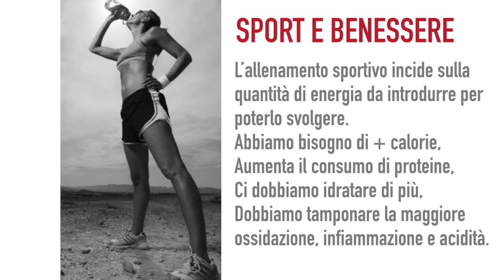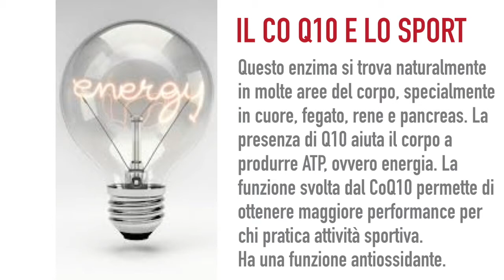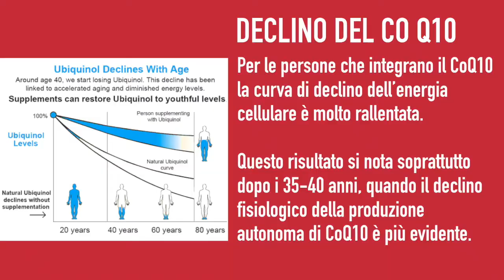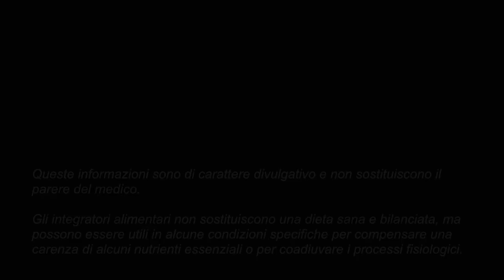Energia, da ogni cellula - Coenzima Q10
Energia da ogni tua cellula, il Coenzima Q10 di PAOLO MARCHESAN in collaborazione con SKYLAKES, la skyrace nel paese più piccolo del Veneto, Laghi in provincia di Vicenza, IT.